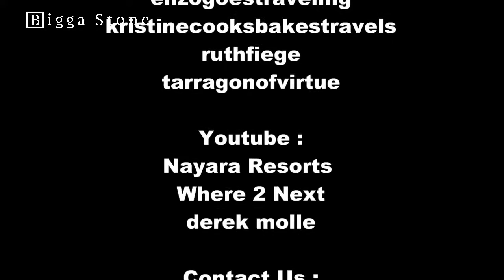Review : Nayara Springs, Costa Rica (Green Natural Sukabumi Stone Tiles) - BiggaStone.com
Nayara Springs, Costa Rica has 4 star Hotel service. This 4 Star Nayara Springs, Costa Rica we can get many facilities like bar, Laundry, Restaurant, Outdoor Swimming Pool, etc. This Facilities will make the Visitor more satisfy with the service. This Nayara Springs has make the Hotel with Natural Concept. Natural concept around the Hotel make visitor can feel Natural life after long workdays in her/his Vocation.
Nayara Springs, Costa Rica Also make the Swimming Pool wihth special Natural Stone from Indonesia. This Natural Stone is Natural Sukabumi Stone Tiles. Natural Sukabumi Stone Tiles is one famous Pool Tiles in the world because This Green Natural Sukabumi Stone has many benefit for the Pool. There some Benefit of Green Natural Sukabumi Stone Tiles are Stable Temperature, Make the Pool more clean, Anti slip surface, can survive for long time, etc.
More Detail please Visit Our Web :
Thanks To

enzogoestraveling
kristinecooksbakestravels
ruthfiege
tarragonofvirtue

Nayara Resorts
Where 2 Next
derek molle